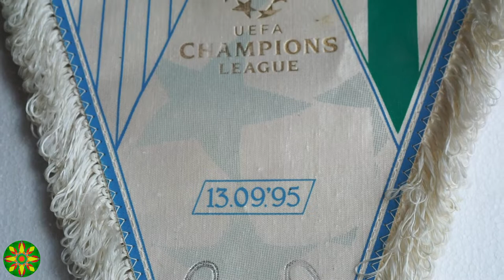FC ''Dynamo Kyiv'' vs ''Panathinaikos'' F.C. (13.09.1995) - part 1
Dynamo Kyiv (1927) played the match of the League of Champions, at home in Ukraine, Kyiv , at the Republican Stadium with 98,000 seats against the Greek football club Panathinaikos F.C. / Παναθηναϊκό Στάδιο (1908) from Athens. Dynamo won this game 1-0. Midfielder Vitaliy Kosovskyi scored the winning goal. In this video you can see the original trophy pennant that the Panathinaikos team received before the start of the match. This pennant went to my father who helped with the translation from russian to greek language.

C0006.MP4